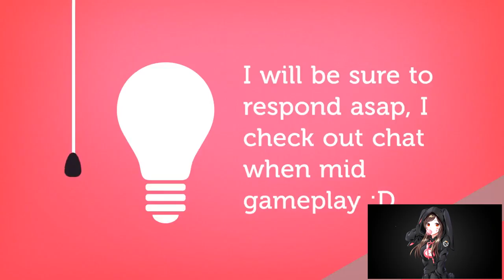LAMBORGHINI MERCY | HIGHLIGHTS | OVERWATCH 🎮🎮🎮